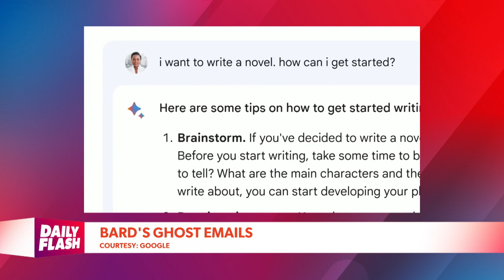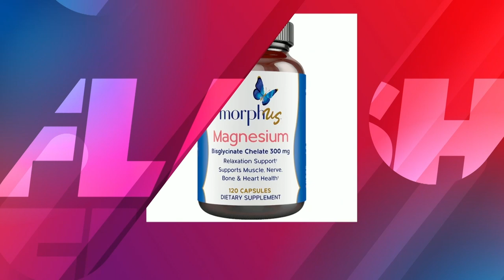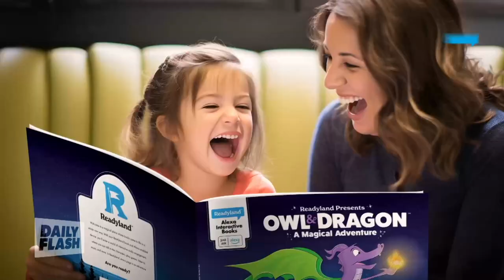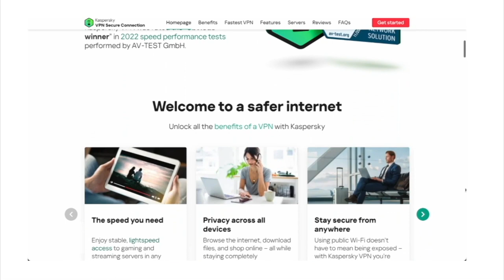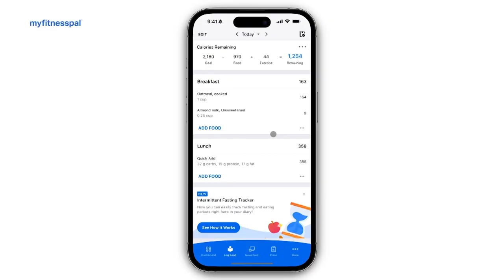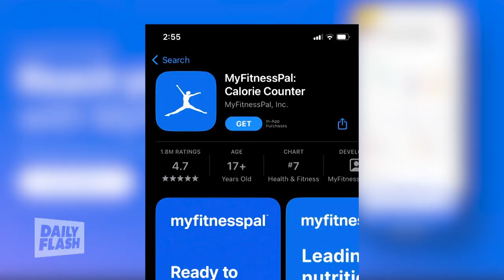January 15th, 2024 | Daily Flash TV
"Insider" Senior Reporter for VC and start up's Darius Rafieyan explains Googlw Barb and its effects, plus Mindy Machock from "Zen Dogs Therapy" explains the effects of therapy dogs, and accountant Shantal Williams walks us through holiday budgeting.